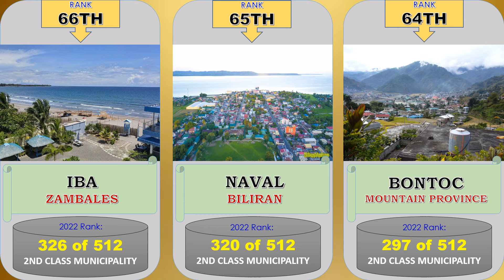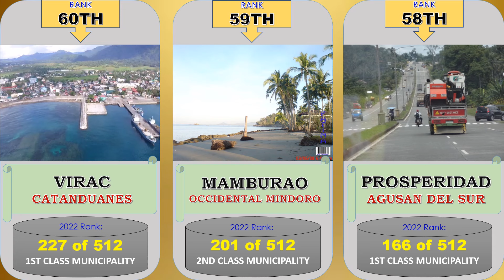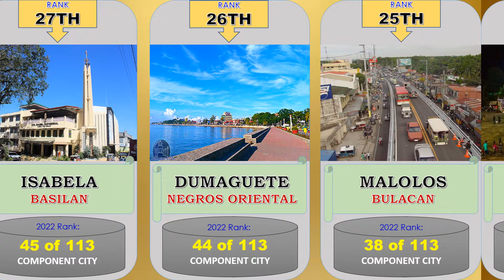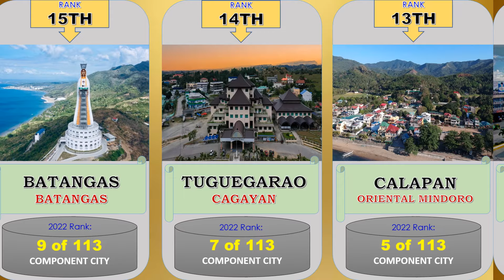2022 RANKING OF CAPITAL CITIES AND TOWNS IN THE PHILIPPINES | STATSPH VIDEOS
This video is a ranking of capital cities and towns in the Philippines that are based on the sum of their scores on 4 Pillars: Economic Dynamism, Government Efficiency, Infrastructure, Resiliency, and Innovation.